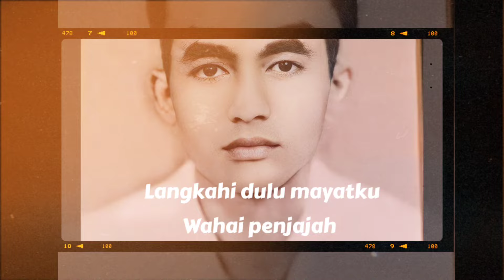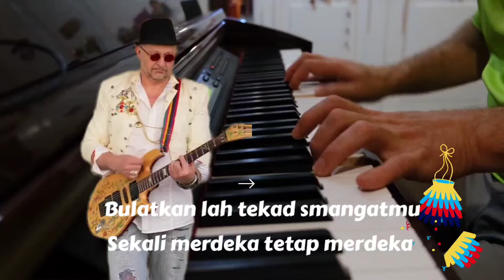Bagindo Aziz Chan Pahlawan Nasional , Ciptaan Dr.Andree Harmadi Algamar, M.Si.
Vocalis Agus Suherman , Aransemen musik Ferry Zein .Bagindo Aziz Chan Pahlawan Nasional😀
Ciptaan Dr.Andree Harmadi Alfamart, M.Si.

Bagindo Aziz Chan atau juga ditulis dengan ejaan Bagindo Azizchan (30 September 1910 – 19 Juli 1947) adalah seorang guru dan pejuang kemerdekaan Indonesia. Ia merupakan Wali Kota Padang kedua setelah kemerdekaan, yang dilantik pada tanggal 15 Agustus 1946 menggantikan Mr. Abubakar Jaar.

Ia meninggal dalam usia 36 tahun setelah terlibat dalam sebuah pertempuran melawan Belanda. Jasadnya dikebumikan di Taman Makam Pahlawan Bahagia, Bukittinggi.

Melalui Surat Keputusan Presiden Republik Indonesia Nomor 082/TK/2005, tanggal 7 November 2005, Bagindo Aziz Chan menerima Bintang Mahaputera Adipradana dan Gelar Pahlawan Nasional Indonesia pada 9 November 2005.